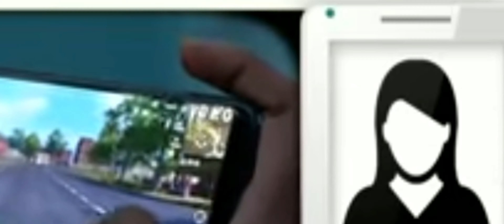😳யார் இந்த PUBG மதன்😡முழு விபரம்||SaveMadanGowri||OpMadhanArrest||Avoid PubgGame||Avoid FreeFireGame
are a PUBG lover or player, you must know one of the biggest and challengeable players in PUBG Game is Mr. Conqueror or Madan OP, or Annatha.
When I was looking for the new trending words to write up the blog, I came to know that many people are searching for “Madan OP on google.
Then I realized it and I too started collecting information about madanop and also gathered details about Madan OP, Madan OP’s Stats, Madan OP fans club as well as Madan OP haters (only on PUBG game)